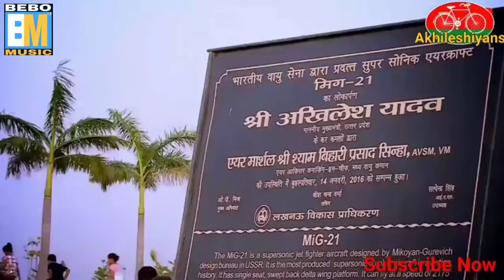अबकी लालजी वर्मा के विधायक बनावा भौजी singer harendra lal yadav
song. lalji varma ke vijayi banawa

Singer. हरेंद्र लाल यादव
Writer . रवीन्द्र यादव (रसिया)
Music.BEBo
Sangeet. BEBO music

new bhojpure geet 2020
pawan singh bhojpure geet
pawan singh bhojpure song
ritesh pandey bhojpure song
bhojpuri bhojpure song
bhojpuri dj song
bhojpuri bhojpure dj song
manoj tiwari bhojpure geet
khesari  lal yadav new song
khesari lal yadav  bewfhai song
khesari lal yadav dj song
ritesh pandey new song
pramod premi bewfhai song
samar singh bewfhai song
bhojpure song
Harendra lal yadav mo 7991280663
Harendra lal yadav